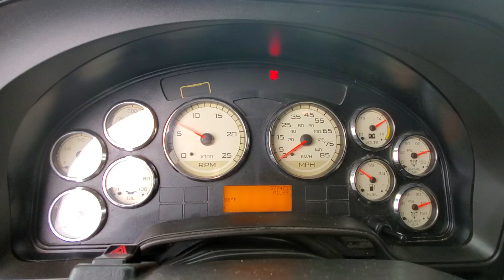2014 INTERNATIONAL PROSTAR For Sale